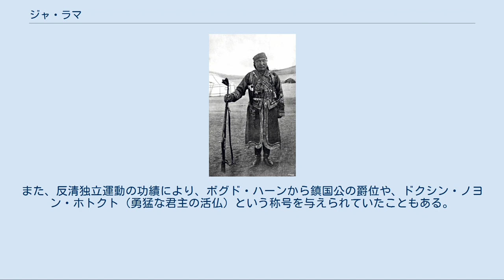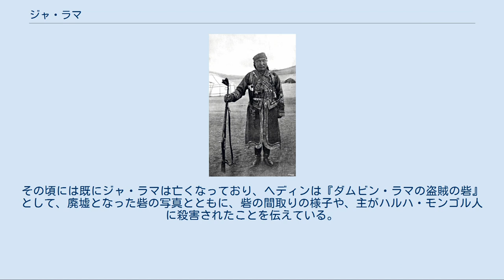ジャ・ラマ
軍装のジャ・ラマ ジャ・ラマ(Ja Lama)またはジャー・ラマ(1862年-1922年)は、19世紀末から20世紀初期にかけて、西モンゴル、中国、チベット、インド、ロシアなどで活動した西部モンゴルの反清独立運動の指導者の一人。
カルムイク人とされるがその経歴には不明な点が多い。
 アムルサナーの化身、贋ラマ、ダムビ・ジャンツァン、ダムビン・ラマ、テンペイ・ジャルツェン、パル・デン、シレン・ラマといった様々な名前で呼ばれた。
また、反清独立運動の功績により、ボグド・ハーンから鎮国公の爵位や、ドクシン・ノヨン・ホトクト（勇猛な君主の活仏）という称号を与えられていたこともある。
 ラマの名の通り、ラマ僧を名乗っていたが、実際にラマ僧であったのかは不明である。
 ジャ・ラマの生い立ちには不明な点が多い。
イワン・マイスキーは、1890年ごろ、ハルハにジャ・ラマが現れ、モンゴル独立思想を喧伝したと述べている。
また、南モンゴルのドロンノール県やチベットで仏教を学び教義を極めたと語ったとも言われているが、マイスキーはこれも事実かどうか不明であるとしている。
ジャ・ラマはさらに、自らがアムルサナーの孫であり、いずれモンゴル人を中国の支配から解放すると吹聴して回っていたという。
その後、チベットからロシアへ向かう最中に中国の官憲に拘留された後、ジャ･ラマは十年間行方不明となった。
 十年後、ジャ・ラマは、ピョートル・クズミッチ・コズロフのチベット探検隊の案内人として姿を現したが、その後再び十年間姿を消した。
1910年ごろ、ジャ・ラマはカラシャールに現れたが、A.V.ブルドゥコフによれば、1910年のジャ・ラマと1890年代のジャ・ラマが同一人物であったかは疑わしいという。
 やがて、1910年のジャ・ラマは、西部モンゴルのホブド管区の住民から熱烈な支持を受け、モンゴル民族の反清独立闘争の英雄としての名声を高めた。
1912年には、ホブドに居た中国軍に宣戦を布告してホブド解放戦の先頭に立って戦い、重要な役割を果たした。
しかし、後のモンゴルでは、ジャ・ラマが反革命分子として排除されたため、これらの功績は全く評価されていないばかりか、ホブド解放戦には参加していない上、外国のスパイであったような評価さえ見られるという。
 反清独立運動で活躍した後、ジャ・ラマは西部辺境平定軍司令官の地位を得て、事実上のホブド地区の支配者となったが、領地を急進的なロシア式の改革と、残虐行為による恐怖政治で支配したため、住民の支持を失った。
さらにロシアとの関係も悪化し、1914年にロシアのコサックに攻撃されて逮捕され、1918年までロシアのアストラハン地方で投獄された。
 ロシア革命で釈放された後、再び中央アジアに戻ったジャ・ラマは、ゴビ砂漠中央部で盗賊活動を行い、ラサでウンゲルンがおくってきた使者を全員殺害して白軍とも対立することになる。
ゴビ砂漠中央部に訓練された兵力を備えた強固な砦を建設し活動していたが、1922年に、「封建・君主主義的民族主義者」として、モンゴル新政府の差し向けたハルハ・モンゴル人の刺客に殺害された。
 死後、彼の首はウリヤスタイに運ばれ、バザールの広場で晒された。
連日多くの群集が彼の首を見に訪れ、首はツァガン・トルゴイ(白頭)という名で知られた。
その後、ホルマリン漬けにされた首は人手を渡って行方不明になっていたが、後にサンクトペテルブルクのクンストカメラ(人類学・民族学博物館)にNo.3394の番号で保管されたという。
 第8巻の『呪われし銀パイプ』に、ジャ・ラマと思しき、19世紀中ごろにゴビ砂漠中央部で活躍した大盗賊の贋ラマのエピソードが登場する。
ただしこの話の中では、贋ラマは悪行の限りを尽くす彼に思い余ったダライ・ラマが放った刺客によって殺害されたということになっており、史実とは異なっている。
 中央アジアを冒険中のヘディンは、1930年代にジャ・ラマの砦を訪問したことがある。
その頃には既にジャ・ラマは亡くなっており、ヘディンは『ダムビン・ラマの盗賊の砦』として、廃墟となった砦の写真とともに、砦の間取りの様子や、主がハルハ・モンゴル人に殺害されたことを伝えている。